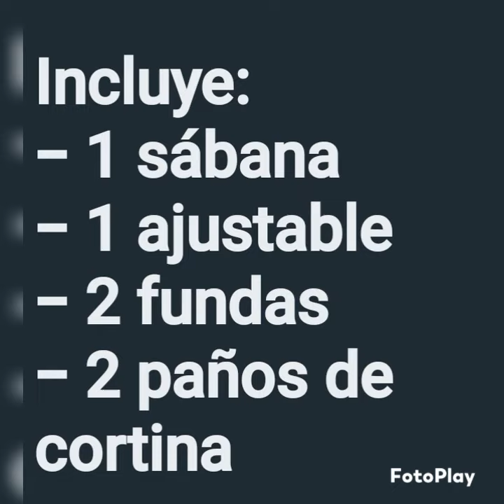Sábanas marca Pasión GUAJIRA, Para pedidos al contacto 62008455.